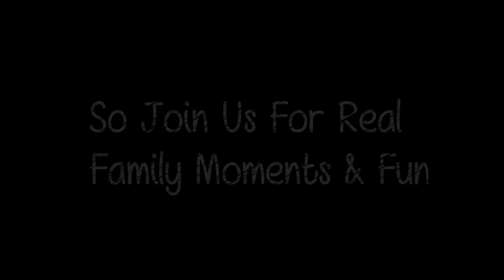Welcome Simpli Keii Style| Vlog 58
Hello I'm A lifestyle vlogger and when I'm not vlogging with by myself or with my family you can find me doing review's, outfit of the days or just random things that I think are important. Sharing my family hasn't been easy but i feel If i can help someone then I've done my job. I hope that you enjoy my content and welcome to my life, my family, my world.

Periscope:SimpliKeiis